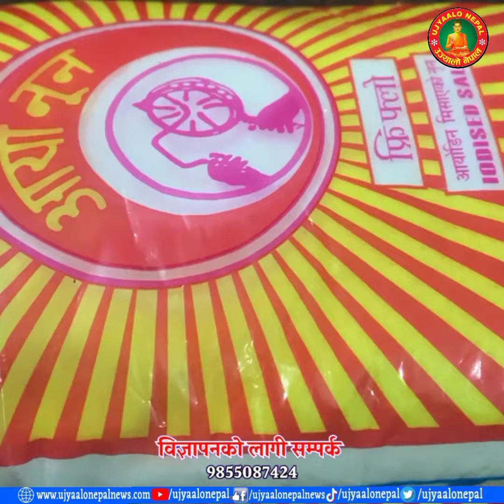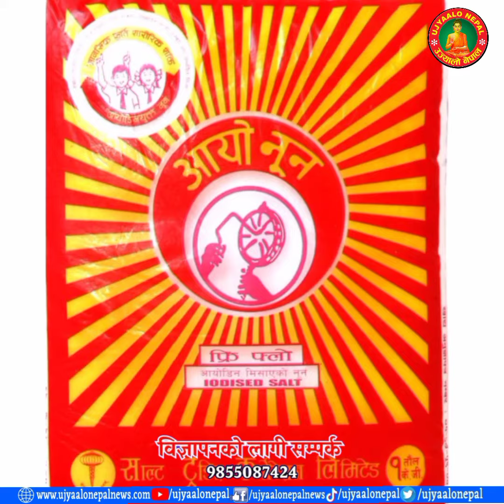चर्को नुन खाने बानी छ ? शरीरलाई हुनसक्छ यस्तो जोखिम Nepali Health Tips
चर्को नुन खाने बानी छ ? शरीरलाई हुनसक्छ यस्तो जोखिम

Unauthorized downloading and uploading on YouTube channel is Strictly Prohibited And will attract punitive measures from Ujyaalo Nepal.यस च्यानल मा रहेका गीत, संगीत तथा Video हरु कपि, Download गरी अन्य Channel मा upload गरेको पाएमा प्रचालित कानुन बमोजिम कडा भन्दा कडा कारबाही गरिनेछ । Embedding to a website is allowed